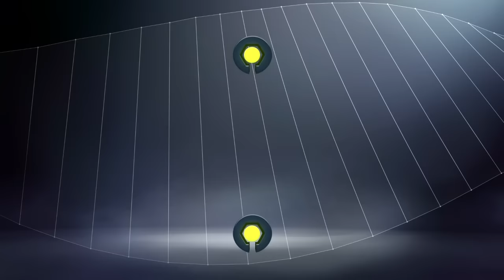But Mario BALOTELLI (87') / OGC Nice - EA Guingamp (3-1) - / 2016-17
OGC Nice - EA Guingamp (3-1) - But de Mario BALOTELLI (87'). Tous les buts de OGC Nice - EA Guingamp en vidéo.

Allianz Riviera - dimanche 29 janvier 2017

Buteurs : Alassane PLEA (11' - OGC Nice) / Jean Michael SERI (38' - OGC Nice) / Jimmy BRIAND (63' - EA Guingamp) / Mario BALOTELLI (87' - OGC Nice)